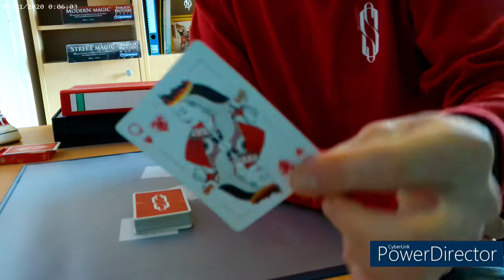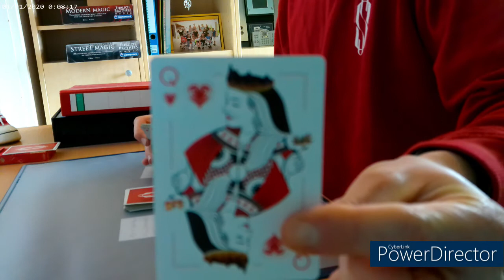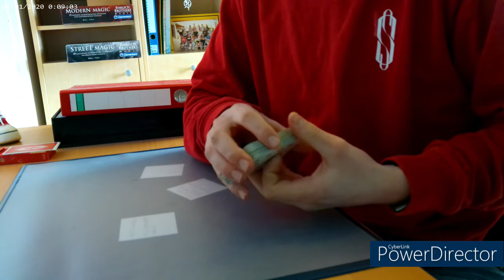Karten Mischen wie ein Profi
Wenn euch das Video gefallen hat, dann lasst doch gerne einen Like und einen Abo da.